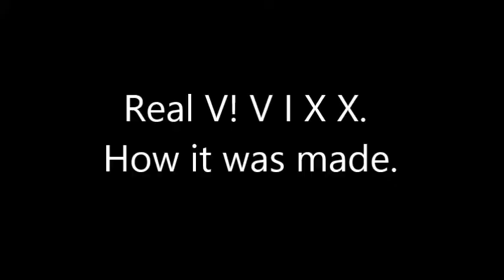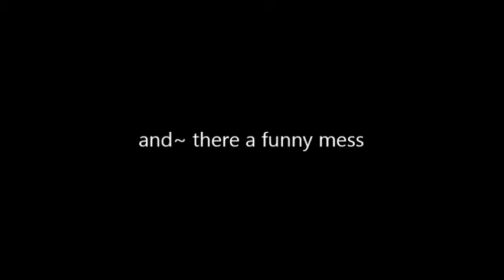vixx Real V...we are v.i.x.x // vixx greeting.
happy 4th anniversary vixx.
credit to each part owner.